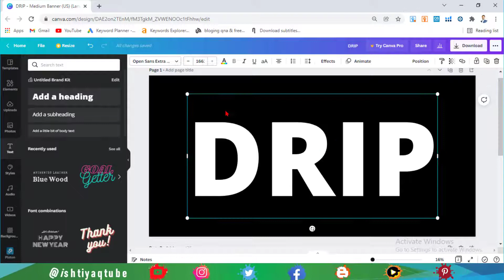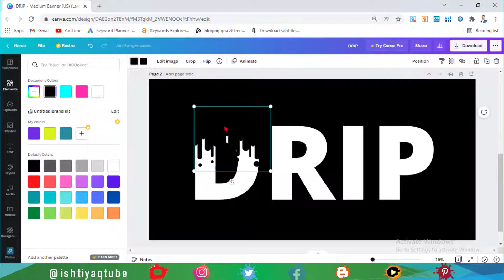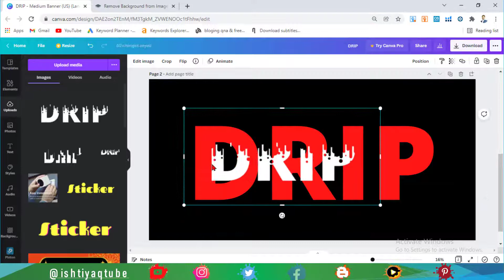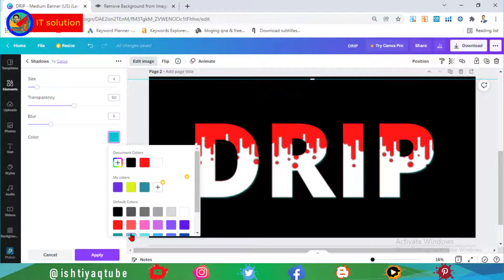Make drip text effect in canva | Canva dripping font text effect | Canva complete course in urdu #26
In this tutorial, I am going to explain two drip text effects in canva. 1st is a font effect where I just apply the font that is available in canva free account.
And second is a special way to create customized color text effects. Hope you like it, if yes then share is caring.

00:00 Make drip text effect in canva | canva dripping font text effect
00:20 Drip effect font in canva, Drip text effect font
01:20 how to make custom color drip text effect in canva